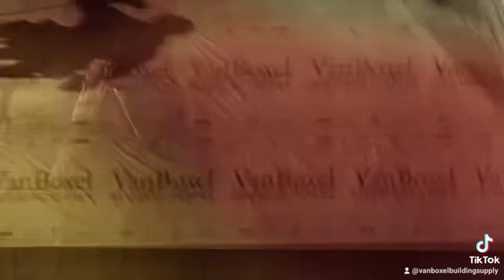VanBoxel Supply a Biggtime Underlayment!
As low as $27/roll delivered!